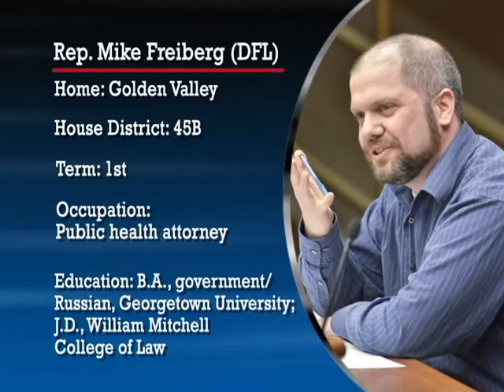Informational interview with Rep. Mike Freiberg (DFL-45B)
An interview with a member of the 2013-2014 Minnesota House of Representatives, Rep. Mike Freiberg (DFL-45B).